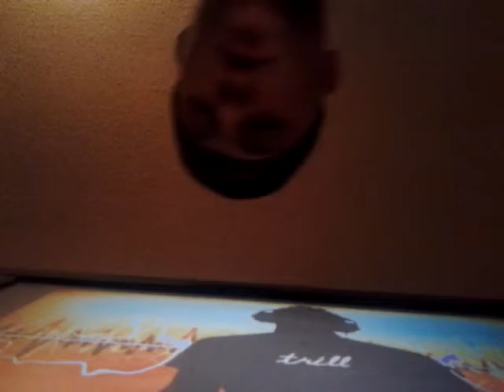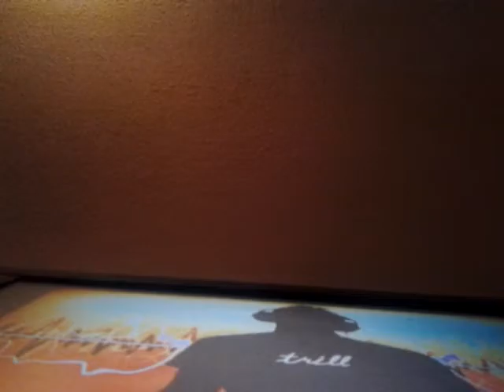LRH Robby Faith Freestyle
LRH FREESTYLE RAW OVER BEAT